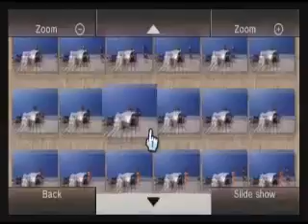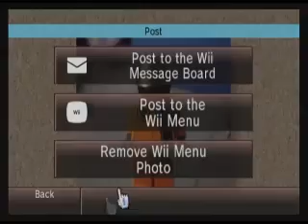Nintendo Wii - Photo Channel Tour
*READ FIRST*
A tour of the photo channel on the Nintendo Wii. This shows the effects you can add, doodling on the picture, puzzles, and a bunch of other extras. The pictures I'm showing is some pictures of my stop motion movie, Lego Agents: Henchman in Disguise. In fact if you click fast enough you can almost recreate the stop motion movie on your Wii.

When commenting do not use bad language or your comment will be ignored.